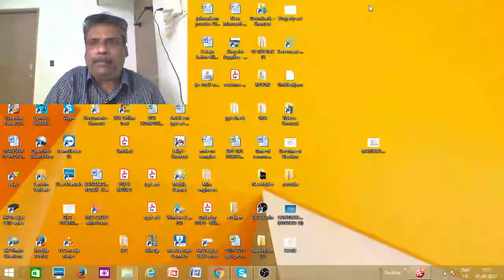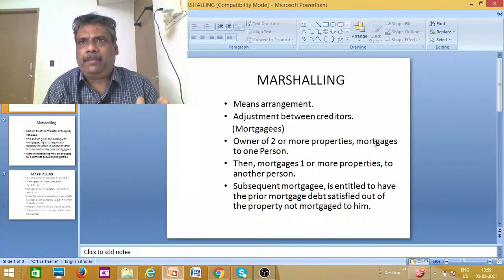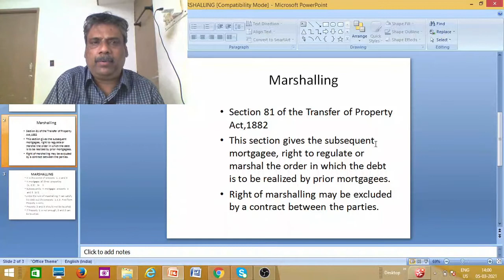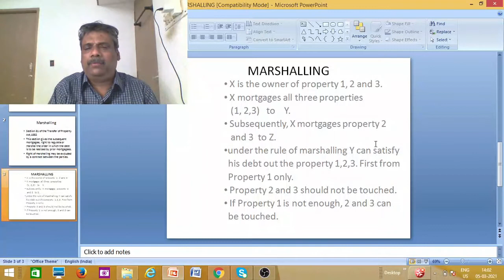# TRANSFER OF PROPERTY ACT # SHORT QUESTIONS # IMPORTANT QUESTIONS LAW IN TAMIL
MEANING OF MARSHALLING - EXPLAINED IN TAMIL - CONCEPT BRIEFED TO UNDERSTAND AND WRITE EASILY IN EXAMINATIONS. TO SECURE GOOD MARKS. ASKED IN LL.B LAW COURSE FREQUENTLY.